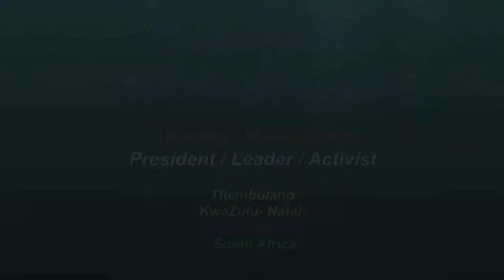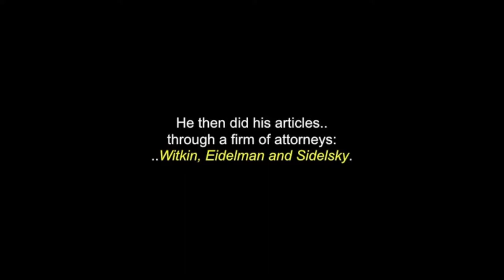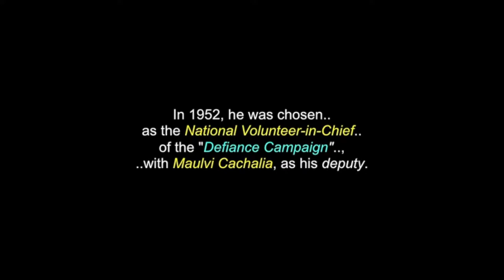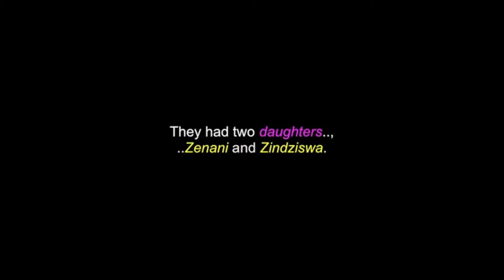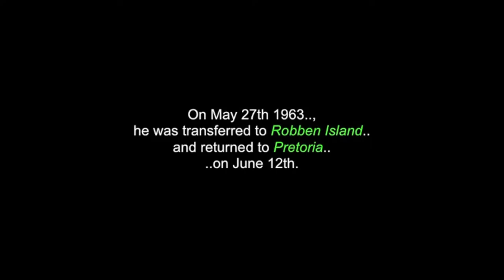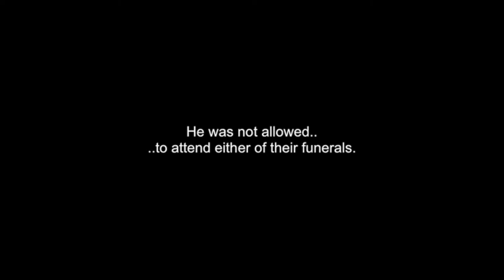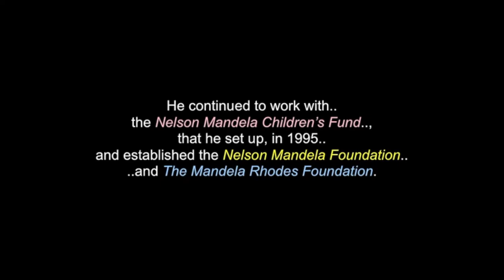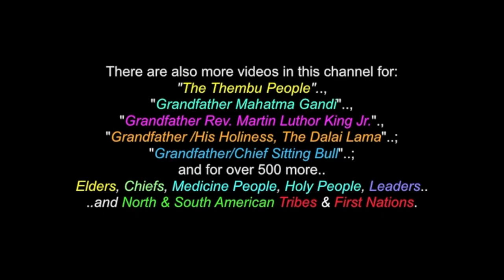Madiba: Elder Nelson Mandela - African Leader, President & Activist - KwaZulu-Natal, South Africa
This is a video for: 'Madiba", Elder Nelson Mandela.., an African Leader, President & Activist, who comes from KwaZulu-Natal, South Africa. There are also videos in this channel for many more North, South & Central American Tribes & First Nations, Chiefs, Residential Schools,  Elders, Historical Events, Indigenous Concerns, Quotes, Environmental Youth Activists.. and much more.

(Grandfather) Rolihlahla (Nelson) Mandela was born into the Madiba clan of the Thembu People, in the village of Mvezo, in the Eastern Cape, on July 18th 1918. His mother is Nonqaphi Nosekeni and his father is Nkosi Mphakanyiswa Gadla Mandela, principal counsellor to the Acting King of the Thembu People, Jongintaba Dalindyebo.  In 1930, when he was 12 years old, Grandfather Nelson's father died and the young Rolihlahla became a ward of Jongintaba at the Great Place, in Mqhekezweni. Hearing the Elders’ stories of his ancestors’ valour during the wars of resistance, he dreamed also of making his own contribution to the freedom struggle of his People.

The Nelson Mandela Foundation
107 Central Street
Houghton
2198
South Africa

Mailing Address:
Private Bag X70000
Houghton
2041
South Africa

Many Thanks & Much Respect To: (Grandfather) Nelson Mandela (..in Spirit.. and to all of his relations)..; The Thembu & Xhosa Peoples..; NelsonMandela.Org..; CALM..  and to all the other brothers and sisters who have contributed to this video, in any way.